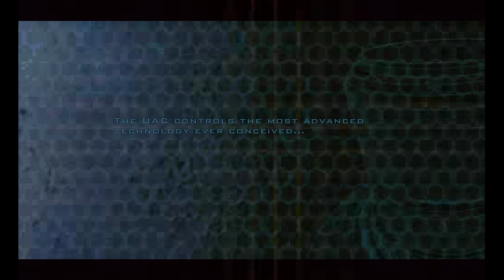DOOM 3 BFG Edition - Gameplay Walkthrough Part 1 - Prologue (4K 60FPS)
DOOM 3 BFG Edition Gameplay Walkthrough PS4 PRO Xbox One X PC No Commentary 2160p 60fps HD let's play playthrough review guide